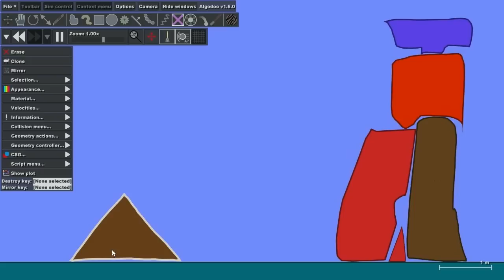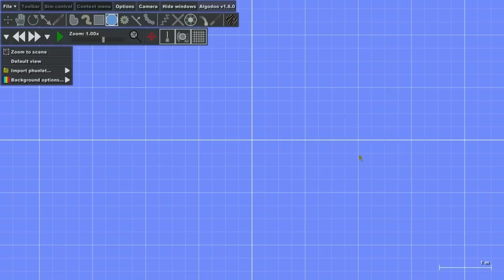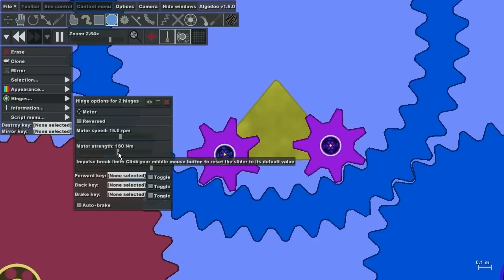Algodoo for education and so much more!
Algodoo is a 2D physics simulation environment for creating interactive scenes in a playful, cartoony manner. Algodoo is designed to encourage young peoples own creativity, ability and motivation to construct knowledge. The synergy of science and art makes Algodoo as educational as it is entertaining. Algodoo is based on Phun 2D Physics Sandbox, developed by Emil Ernerfeldt.